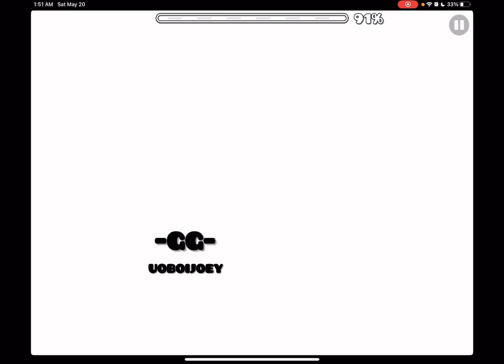challenges I made for other people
The levels are ordered by their date of upload.

0:00 DEDBEKULAN Challenge
0:10 CURSED CHALLENGE 1
0:19 ShadowWolfieYT Chall
0:33 Shadow Challenge 2
0:46 SSalazarGD Challenge
1:01 SeaWolfMikes Challen
1:17 ez chall for demon
1:28 GLSSK Challenge
1:39 smartiguy challenge
1:57 uoboijoey challenge
2:15 bluez62 challenge
2:29 SaWaDikub Challenge
2:38 Kittycatkai Challeng
2:48 Smartiguy chall ship
2:59 bluez62 challenge 2
3:18 Ray131 Challenge
3:28 XgamingReal Challeng
3:39 apprentice2012 Chall
3:50 Koozoo2K Challenge